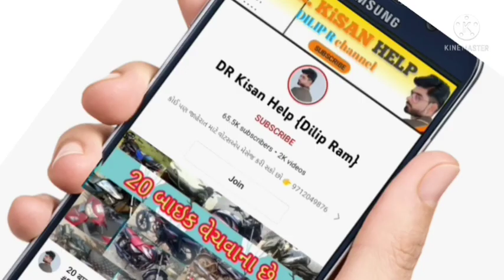દિલીપ સિંહ: Sonalika Trector ane trelar sell vechvana che old Vehicle sell gujrat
Sonalika Trector ane trelar sell vechvana che old Vehicle sell gujrat @DRKisanHelp_DilipRam

DR_Kisan_Help_{Dilip_R}
DR_kisan_help{Dilip_R}
 juna tecter vesvana,
Purana tractor Bazar,
 le ves,
tractor price,